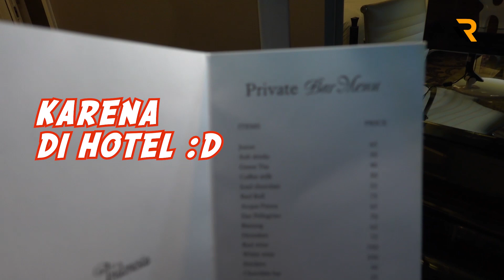REVIEW HOTEL INDONESIA KEMPINSKI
Assalamualaikum.. jumpa lagi sama bu Dendy..
Kali ini bu Dendy mau ngereview hotel gaes, bu Dendy kan suka jalan-jalan nih terus kepikiran deh kenapa ga skalian aja review hotel-hotel ya..
Yauda deh akhirnya bikin.. buat kalian yang mau nginep di hotel ini, nih bu Dendy kasi liat dulu biar ga penasaran!!!